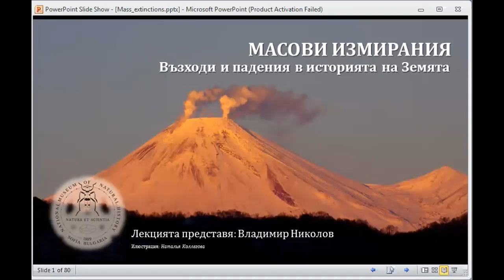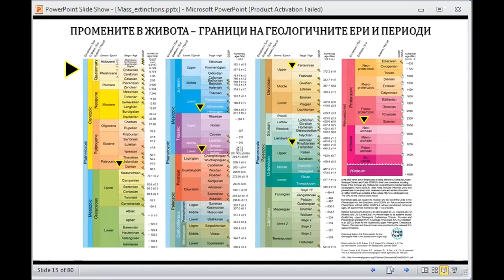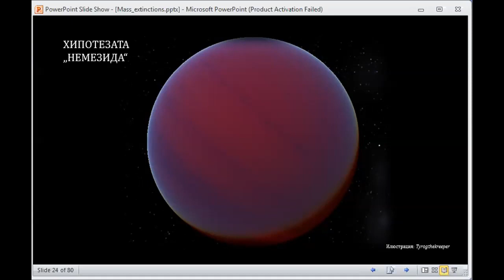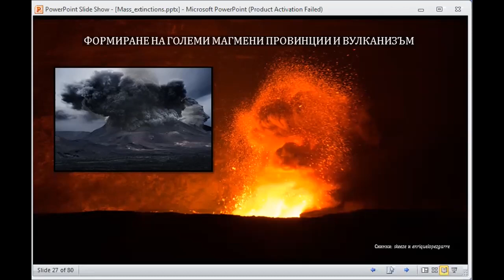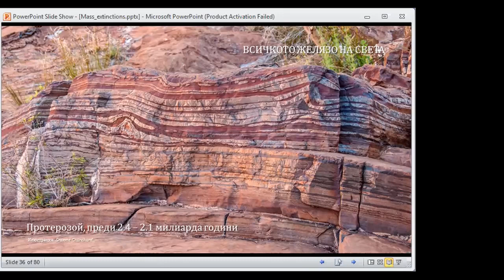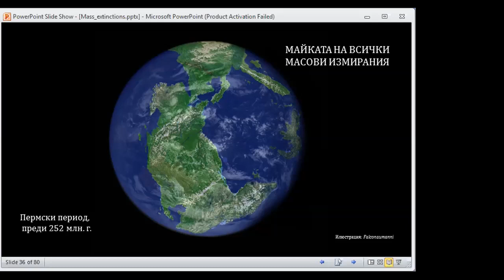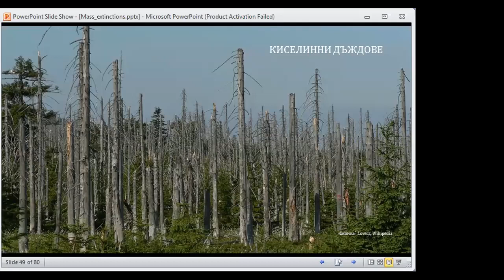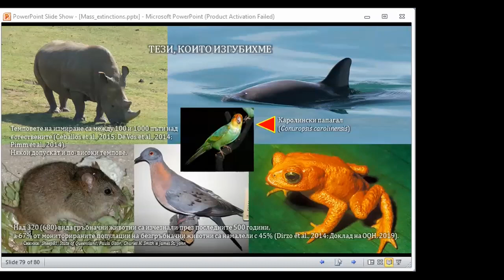Масовите измирания — възходи и падения в историята на живота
Нищо във Вселената не е вечно. Е, може би освен някои елементарни частици. Всичко се появява, развива и изчезва. Включително организмовите видове обитаващи планетата сега и в миналото й. Понякога изчезването е бавно и постепенно и засяга само една група животни или растения, а друг път е спонтанно, бързо и обхваща цялата биосфера — все едно някой е щракнал с пръсти и огромна част от живота на Земята изведнъж изчезва. През последните 542 милиона години по времето на т. нар. Фанерозойски еон животът преминава през 5, а според някои учени дори 6, чудовищни измирания. Масивни вулканични изригвания, формиране на суперконтиненти, глобално затопляне, ледникови епохи, невъобразими астероидни удари — много неща могат да доведат до катастрофа за живота. Какви са причините довели до най-големите масови измирания в историята на живота? Имат ли масовите измирания цикличен характер? Кои организми са загинали и кои са оцелели? Как тези събития са оформили еволюцията на организмовия свят и са създали природата позната ни днес? Живеем ли в момента във време на масово измиране?
Това са въпросите, които тази лекция ще разгледа и на които ще даде отговори като при това ще покаже, че нищо не е вечно, животът винаги намира начин, но изчезването е завинаги.
Подходяща е за ученици от гимназиален курс на обучение, за извънкласна форма на обучение.
Записът е направен  в рамките на проект "Образование с наука", финансиран от Министерството на образованието и науката.
За автора: Владимир Николов е докторант на Националния природонаучен музей при БАН, магистър по геология и палеонтология с диплома от СУ ‘Св. Климент Охридски’. Изследванията му са в областта на палеохистологията и по-конкретно костната хистология на българските нептичи динозаври. Художник палеоартист – автор на редица научно обосновани художествени реконструкции на фосилни животни, растения и праисторически екосистеми, които може да разгледате в сайта му.